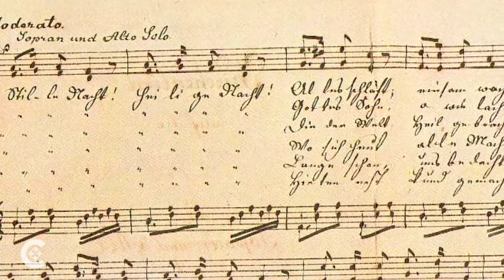The Catholic origins of two Christmas carols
Msgr. Philip Whitmore of the Vatican Secretariat of State talks about the Catholic origins of two popular Christmas carols.